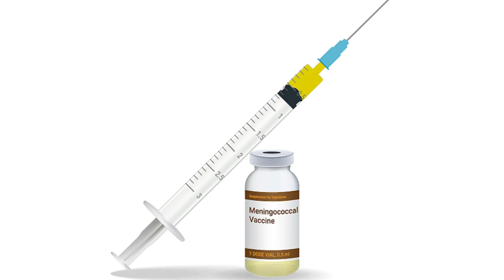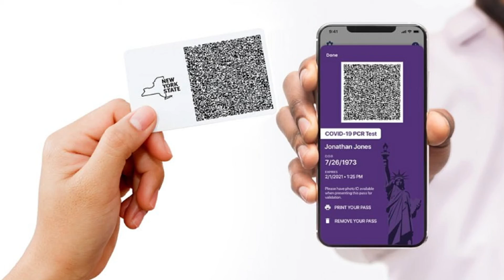George Floyd's family demands justice ahead of trial - CGN News & Sports Ep 511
Rollout underway of Cuban vaccine Sobrena 2. Guyana working towards improving trade within Caricom. British Airways operating special flights from Kingston to London. Halt in elevated volcano-tectonic earthquakes in St Vincent. Jamaica pitching to become the next Caribbean cruise home port. 'Racist lie' must end, UN chief warns on remembrance for enslaved people. George Floyd's family demands justice ahead of trial Huge Suez operation frees the Ever Given. New York launches digital vaccination, testing passport app. Venezuela hits back at 'totalitarian' Facebook sanction.